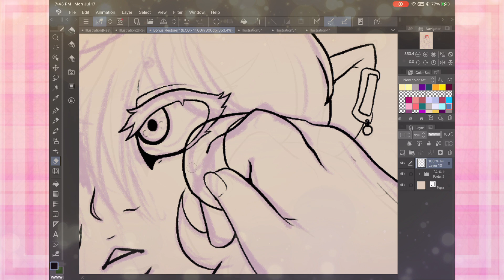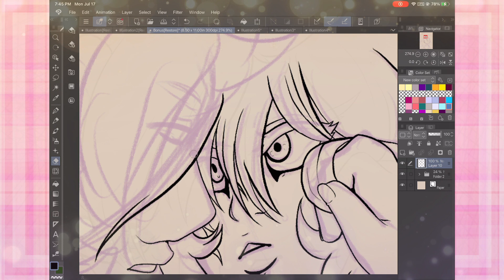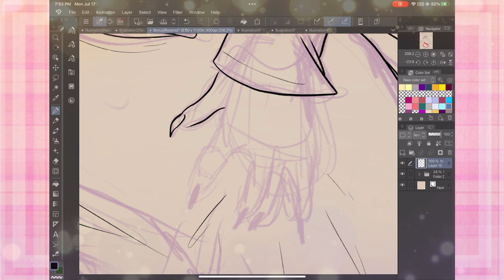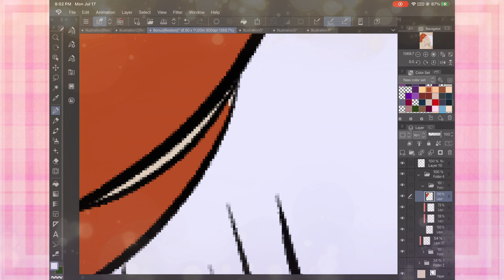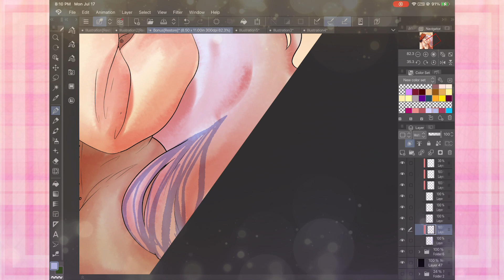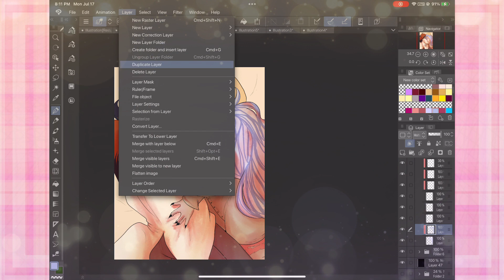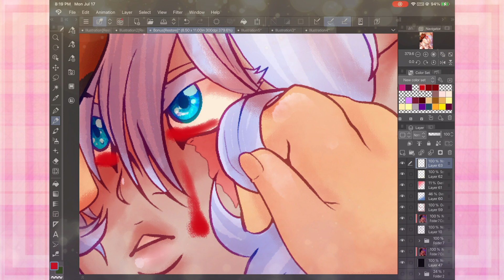My readers hate me [speedpaint]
A speedpaint of a bonus drawing I did for a verryyy big chapter in my fanfiction "The Little Contractor" in which idiots finally said I love you...

After I let the female lead nearly die

Whoopsie ;3c

(look normally I avoid music that youtube may flag but these songs just work so well with the drawing idc XD)

Social links!

Hello down here c: